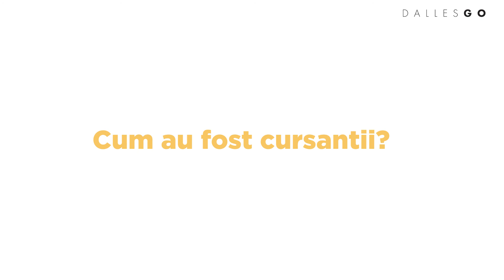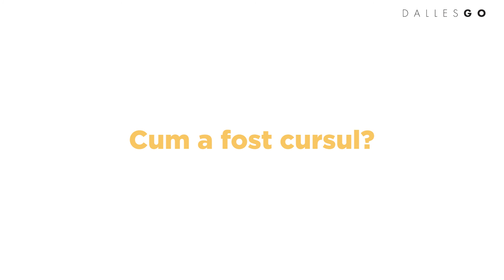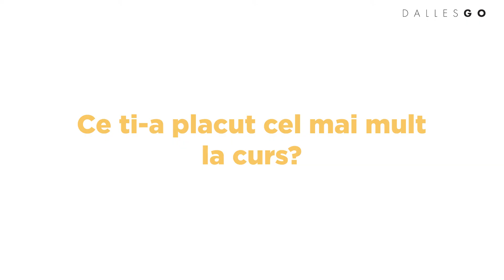Cursul de Fotografie cu Bogdan Petrice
Inscrie-te la curs acum!